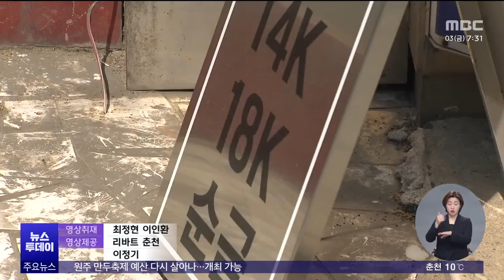춘천 금은방 강도 용의자, 하루 만에 잡혔는데 "범행 부인" (2024.05.03/뉴스투데이/춘천MBC)